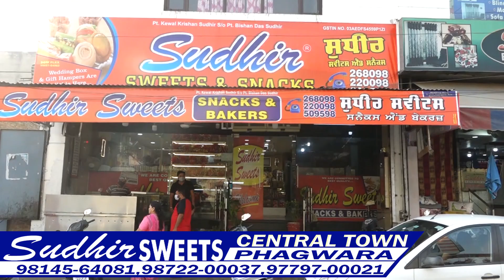ਗੁਰਾਇਆ ‘ਚ ਵਾਪਰੀ ਵੱਡੀ ਵਾਰਦਾਤ, ਘਰ ‘ਚ ਦਾਖਲ ਹੋ ਪਰਿਵਾਰ ਨੂੰ ਬੰਧਕ ਬਣਾ 6 ਲੋਕ ਕਰ ਗਏ ਕਾਰਾ